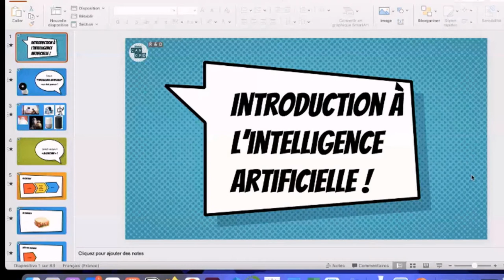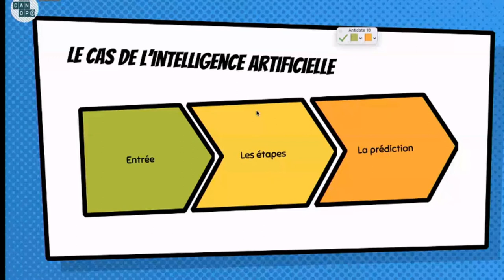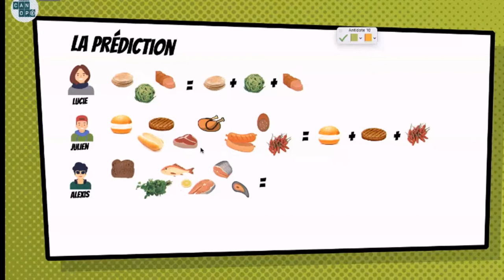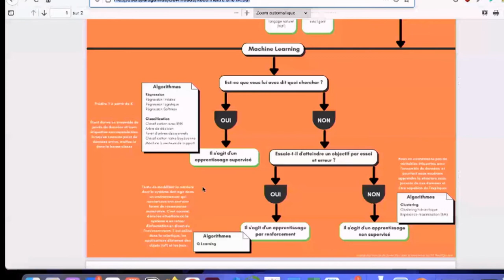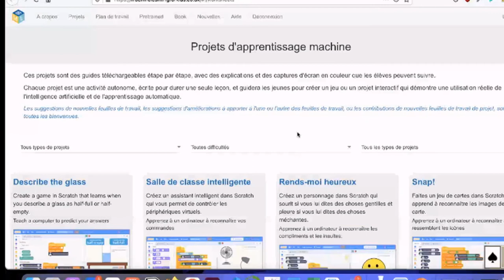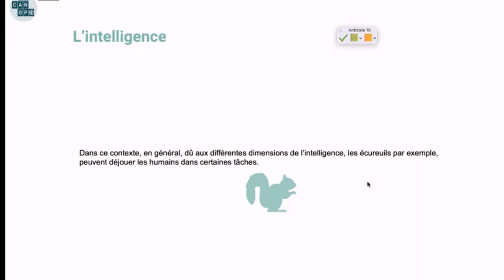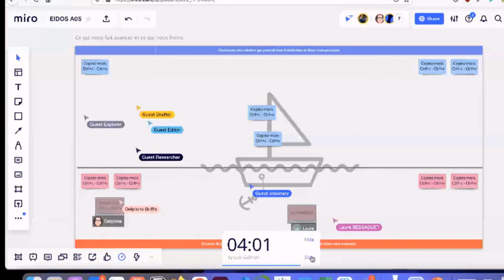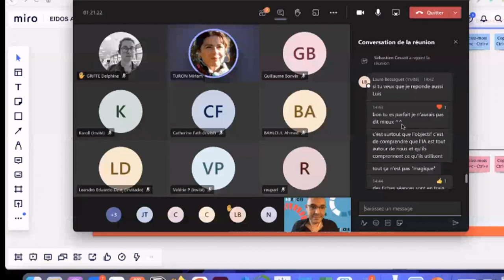Eidos 2021 : Atelier A05, Luis Galindo, Chargé d’expertise – Réseau Canopé, Poitiers (86)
De la salle de classe à l’Intelligence Artificielle et de l’Intelligence Artificielle à la salle de classe (Cm1, Cm2)